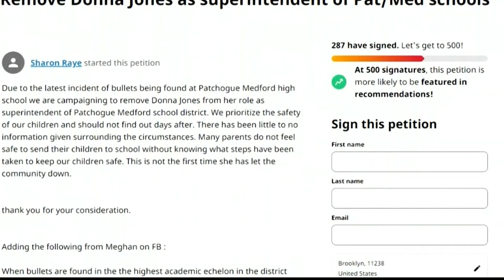Parents outraged about delayed notification after bullets were found at Patchogue-Medford HS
In Dr. Jones' statement released on Monday, the superintendent also told parents that while Suffolk County police investigate, a police presence will remain at the high school.